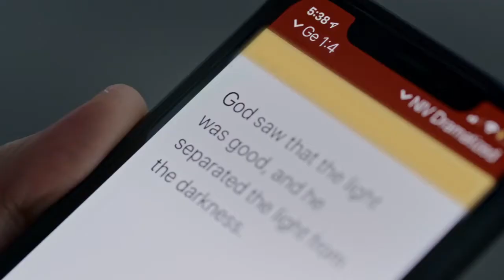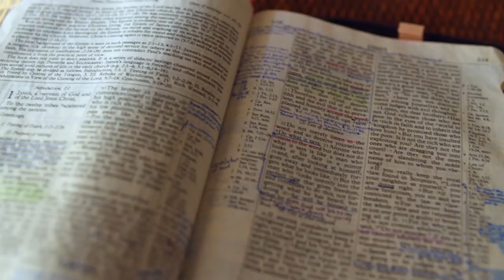000 Pendahuluan Seri Alkitab Satu Menit (Setiap Hari Sepanjang Tahun)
Selamat datang di seri Alkitab Satu menit, setiap hari sepanjang Tahun. Mengapa Alkitab? Alkitab adalah buku yang terhebat dari semua buku di dunia ini. Alkitab bukan sekedar sebuah buku, tetapi kumpulan dari 66 buku yang ditulis dalam jangka waktu 1.600 tahun oleh para raja, orang-orang biasa seperti petani/peternak, sampai penyair dan nabi-nabi.

Seri Alkitab satu menit berisi 366 bacaan Alkitab harian berdurasi lebih kurang 1 menit. Dengan mendengarkan seri yang luar biasa ini, kita dapat mengisi setiap hari dalam hidup kita, dari tanggal 1 Januari sampai 31 Desember dengan firman Allah. Satu menit satu hari kedengarannya biasa saja, tapi itu akan membangkitkan keinginan kita untuk semakin dalam mengenal Allah yang menciptakan kita.

Kapan saja kita mau membaca Alkitab, mulailah dengan Alkitab satu menit setiap harinya. Dalam satu menit, kita akan mendapat ayat-ayat inti dari satu atau beberapa kitab dengan tema yang sama. Seluruhnya ada 700 ayat utama Alkitab dan 1.800 ayat lainnya yang berhubungan dengan tema tersebut. Seri Alkitab satu menit ini dimulai dengan ayat pertama dari Kitab Kejadian dan diakhiri dengan ayat terakhir dari Kitab Wahyu. Dimulai dari peristiwa Penciptaan, Kejatuhan manusia ke dalam dosa, Kain dan Habel, Abraham, Yakub, Yusuf, Ayub, … dan seterusnya sampai kelahiran Yesus Kristus dan berakhirnya kehidupan di bumi ini.

Satu menit, setiap hari, sepanjang tahun... Dengarkan ayat-ayat utama dari Kitab Kejadian sampai Wahyu, selama 366 hari, berisi firman TUHAN yang  mengubah hidupmu. Buktikan!!

* Alkitab Satu Menit tidak mewakili suatu denominasi tertentu